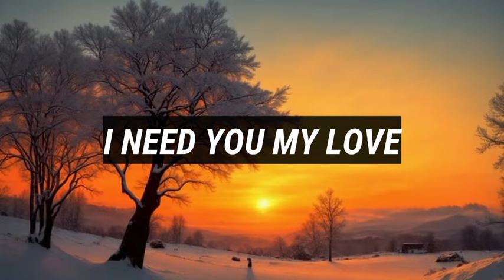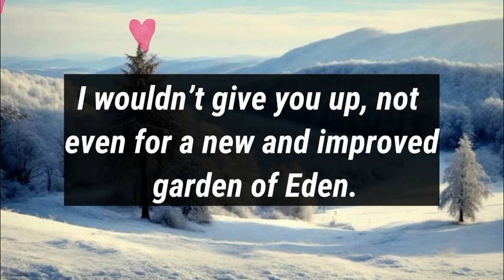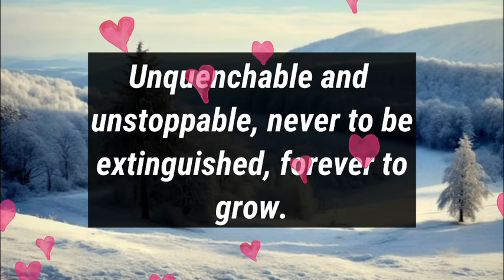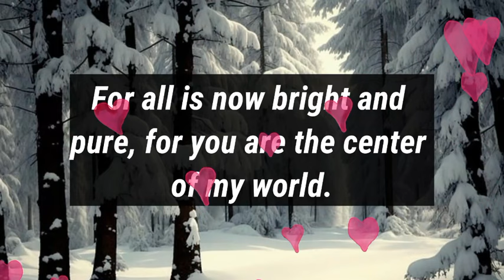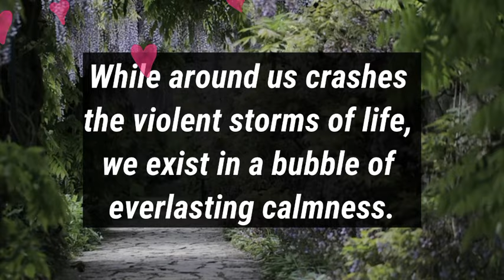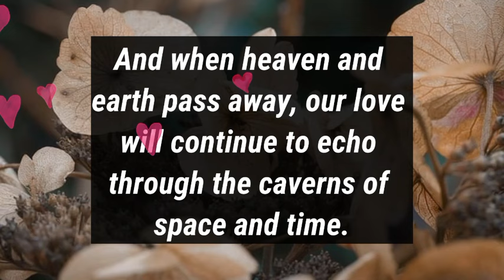Dm to Df 💝 || I trusted her over you But now she is...😭🩷❤️💋😍💕💌😘🌹🎁🌷🥰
1

my love
dm current energy
divine masculine
dm df
dm message to df today
dm tarot
dm reading
twin flame
twin flames
Karmic
happy twins 11:11
love
Love
love quotes
love poem
love poems
love lines
love feel
true love
poem
poems
love songs
love music
feelings of love
love feelings
Dm to df
dm df
dm
 df dm
aquarius
df
taurus
unique tarot
all i want
aquarius tarot
virgo
twin flame reading today
twin flame